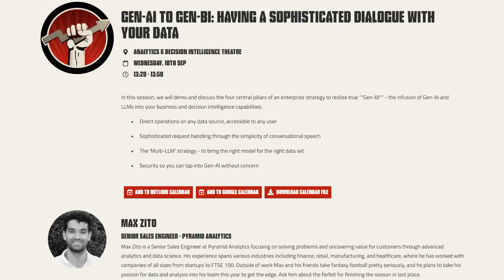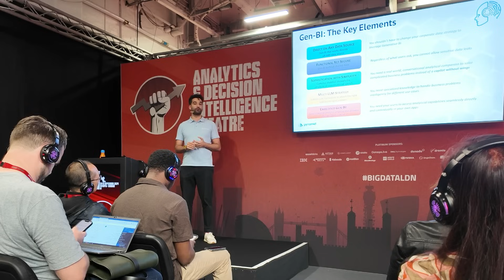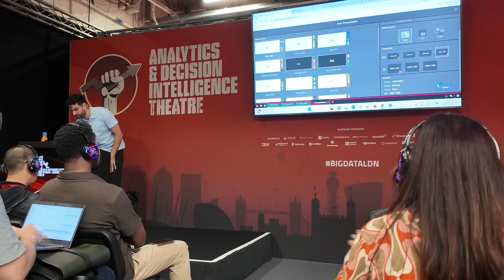Revolutionizing Data Interaction: The Power of Gen BI with Pyramid Analytics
This is my summary of Max Zito's insightful presentation on the innovative integration of generative AI within Pyramid Analytics' platform. Learn about Pyramid Analytics' top-ranking performance in the 2024 Gartner use cases. Discover the five key elements of the GenBI strategy, including direct querying on any data source, high security, conversational analytics, a multi-LLM approach, and embedded AI capabilities. See how the platform’s conversational interface and advanced features transform data interaction, making sophisticated analytics accessible to all users, technical or non-technical. Don’t miss out on how Pyramid Analytics is turning data into actionable insights effortlessly.

00:00 Introduction to Maxito's Presentation
00:13 Pyramid Analytics: Leading the Industry
00:48 Key Features of Pyramid's Platform
01:11 Introducing GenBI: Generative AI in Analytics
01:41 Five Key Elements of GenBI Strategy
02:33 Live Demo: Conversational Interface
03:14 Advanced Capabilities and User Interaction
03:36 Creating Data-Driven Presentations with Voice Commands
03:55 Conclusion and Final Thoughts

My mission at LightsOnData is to:

1️⃣ Provide current and future data professionals with increased knowledge and better understanding of data governance, data management, and data storytelling.

2️⃣ Provide simple, fun, and engaging, as well as thorough explanations, teachings, and advice on important, but otherwise boring and dry topics of the data world.

3️⃣ Put the lights on data-focused organizations and products by helping them get more exposure on social media.